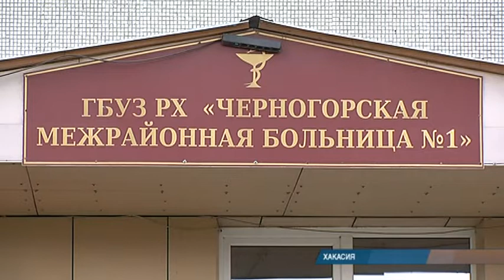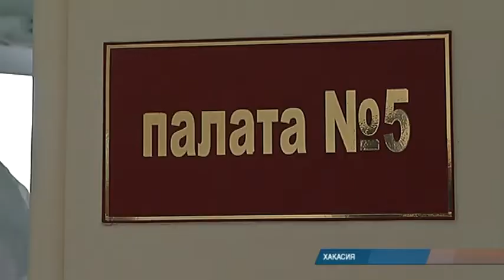Медики, работающие в "ковидных" зонах Хакасии, получили положенные выплаты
Сегодня врачи и другие медицинские работники Хакасии, как и обещал министр здравоохранения республики, получили выплаты за работу с больными коронавирусом. Данный факт нам подтвердили в черногорском обсерваторе.